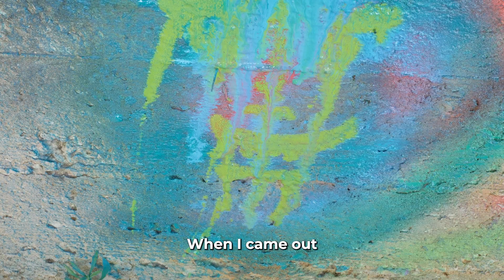Family/Working Parent’s Guide to a Fab 4D Summer Break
🌞 Summer holidays are here! When it comes to making the most of the break and creating wonderful memories, remembering reducing your own stress and overwhelm will be key to increasing fun and making quality time.

Here are some tips to help you, your kids any little folk you spend time with… Get the most out of this time:

1️⃣ Space: Allow plenty of space and downtime for kids and teenagers. While planning activities is great, sometimes the best approach is to let them relax and recharge. Their growing brains need rest and sleep.
2️⃣ Support: Enlist the help of family and friends. This way, everyone can do what they want, and you can reduce stress. As kids grow up and have different desires, divide and conquer.
3️⃣ Surprise: Embrace spontaneity. Unexpected and spontaneous activities can bring joy and create lasting memories.

Need some extra inspiration in setting positive boundaries and how to make the most of the work life balance?

Enjoy a wonderful summer holiday from all of us at 4D! 🌟